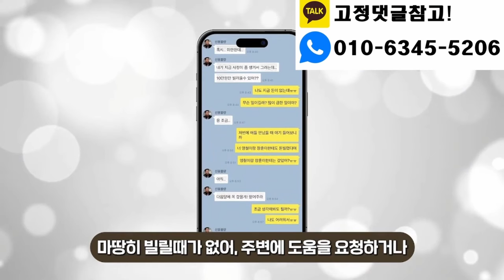소액대출 365일 24시 최저수수료 최대200만원 참페이